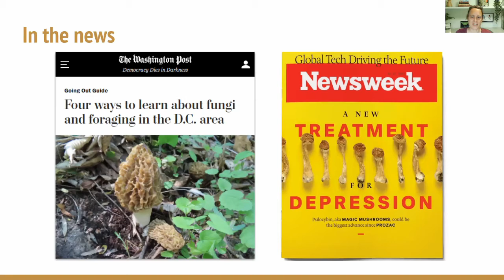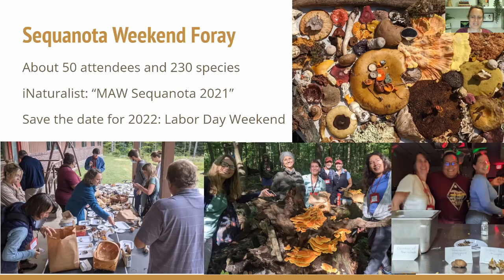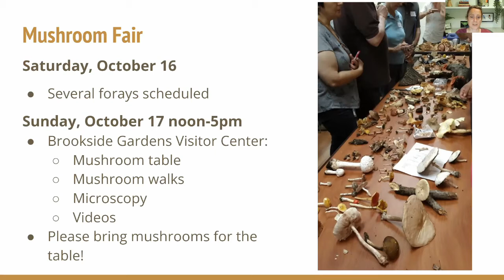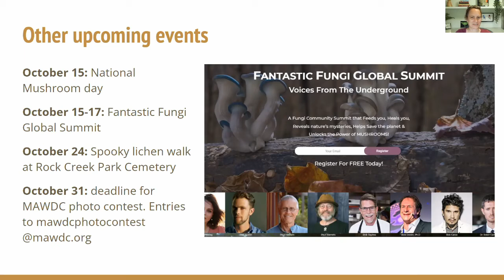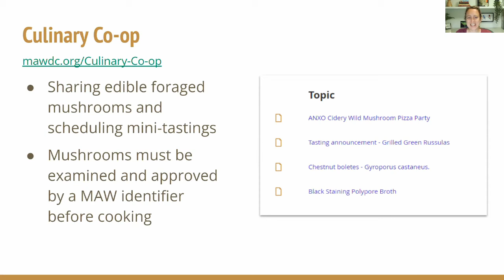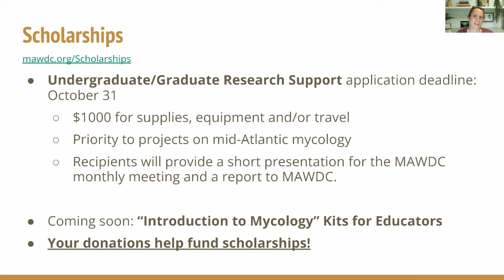Oct 2021: Meeting Intro and Fungi in the News (MAWDC 10/5/21)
MAWDC Vice President Elizabeth Hargrave covers some club news and other events.